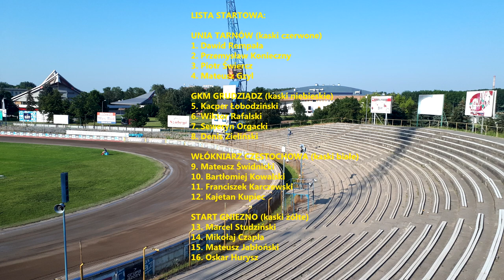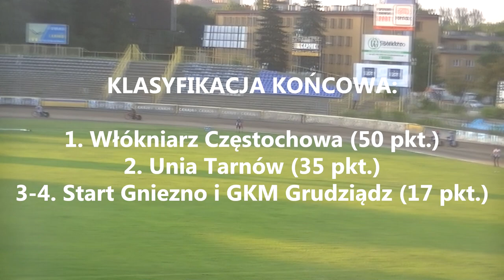VI runda ćwierćfinałów DMPJ na żużlu 2021 w Tarnowie (gr. 3)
Relacja wideo z turnieju szóstej rundy ćwierćfinałów Drużynowych Mistrzostw Polski Juniorów na żużlu w sezonie 2021 (grupa 3), który odbył się 7 lipca 2021 roku w Tarnowie.

I. Włókniarz Częstochowa – 50
1. Mateusz Świdnicki 13 (2,3,3,3,2)
2. Bartłomiej Kowalski 13 (3,3,3,2,2)
3. Franciszek Karczewski 14 (3,3,3,2,3)
4. Kajetan Kupiec 10 (0,3,2,2,3)

II. Unia Tarnów – 35
1. Dawid Rempała 10 (2,2,3,2,1)
2. Przemysław Konieczny 11 (1,2,2,3,3)
3. Piotr Świercz 8 (2,1,2,1,2)
4. Mateusz Gzyl 6 (1,2,1,1,1)

III-IV. GKM Grudziądz – 17
1. Kacper Łobodziński 4 (2,0,1,1,0)
2. Wiktor Rafalski 4 (1,1,0,1,1)
3. Seweryn Orgacki 3 (1,w,0,w,2*)
4. Denis Zieliński 6 (0,1,2,3,0)

III-IV. Start Gniezno – 17
1. Marcel Studziński 0 (d,ns,ns,ns,ns)
2. Mikołaj Czapla 5 (3,0,1,0,1)
3. Mateusz Jabłoński 12 (3,2,1,3,3)
4. Oskar Hurysz 0 (d,0,0,0,0)

Bieg po biegu:
1. (71,56) Czapla, Łobodziński, Gzyl, Kupiec
2. (70,67) Karczewski, Świercz, Rafalski, Studziński – d
3. (71,66) Jabłoński, Świdnicki, Konieczny, Zieliński
4. (71,32) Kowalski, Rempała, Orgacki, Hurysz – d
5. (72,31) Świdnicki, Gzyl, Rafalski, Hurysz
6. (71,31) Kowalski, Jabłoński, Świercz, Łobodziński
7. (73,32) Kupiec, Konieczny, Orgacki – w, Studziński – ns
8. (72,57) Karczewski, Rempała, Zieliński, Czapla
9. (71,70) Kowalski, Zieliński, Gzyl, Studziński – ns
10. (71,88) Świdnicki, Świercz, Czapla, Orgacki
11. (71,88) Karczewski, Konieczny, Łobodziński, Hurysz
12. (72,78) Rempała, Kupiec, Jabłoński, Rafalski
13. (73,36) Zieliński, Kupiec, Świercz, Hurysz
14. (72,74) Jabłoński, Karczewski, Gzyl, Orgacki – w
15. (71,37) Konieczny, Kowalski, Rafalski, Czapla
16. (71,33) Świdnicki, Rempała, Łobodziński, Studziński – ns
17. (73,31) Kupiec, Orgacki, Gzyl, Studziński – ns
18. (71,57) Karczewski, Świercz, Rafalski, Hurysz
19. (71,17) Konieczny, Świdnicki, Czapla, Łobodzińsk
20. (71,79) Jabłoński, Kowalski, Rempała, Zieliński